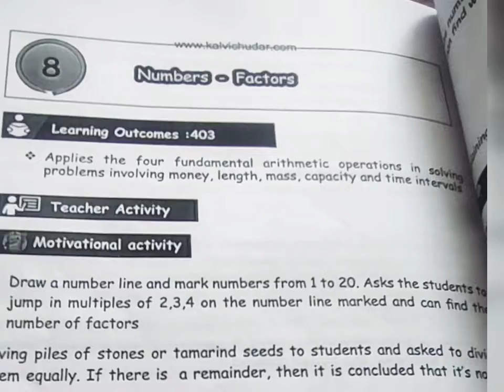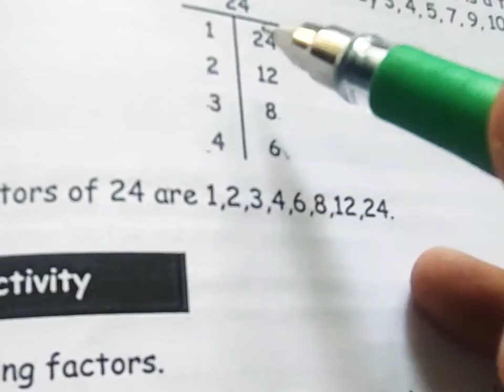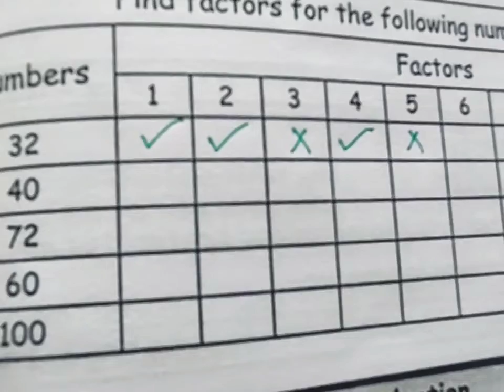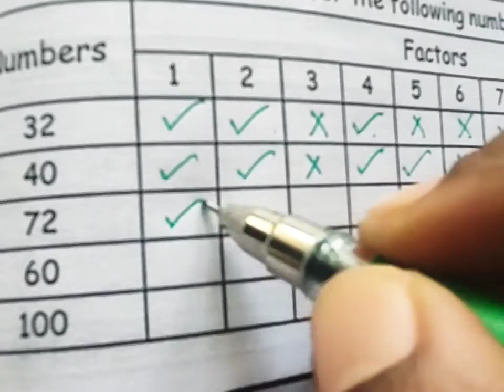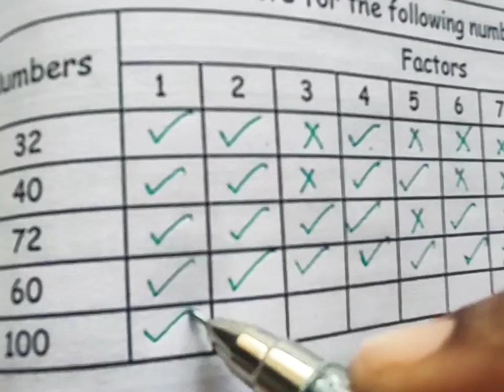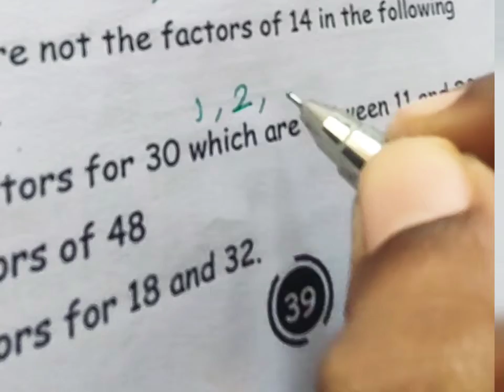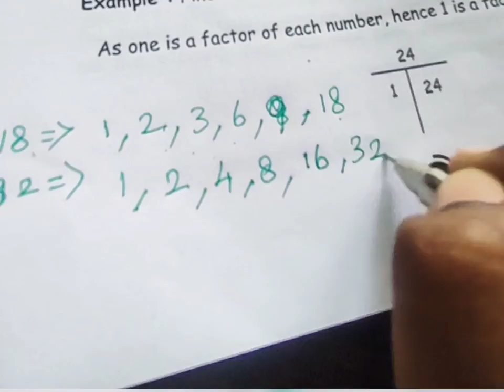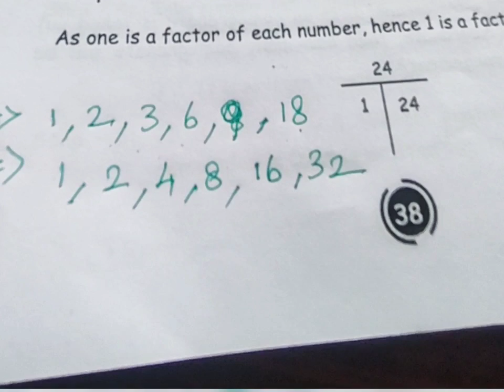Class 6/ 8. Numbers-Factors/Evaluation/ Bridge Course Module